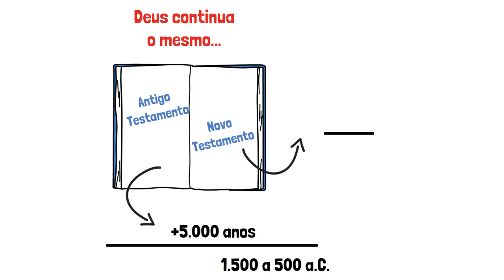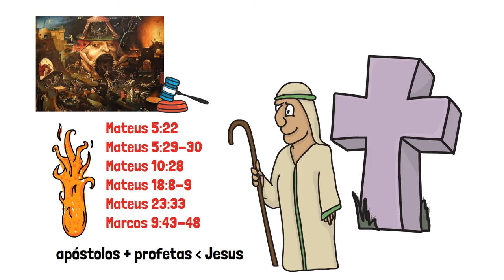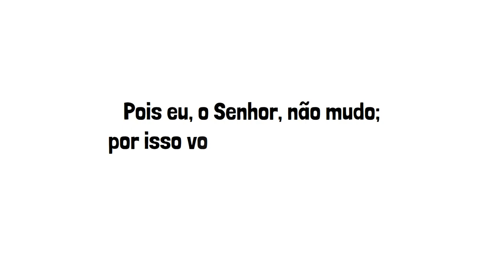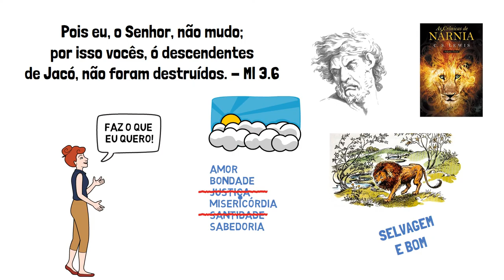Por Que o Deus do Antigo Testamento Parece Mal? | DEUS MUDOU?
Deus mudou de para o novo testamento? O do Deus antigo testamento é o mesmo Deus do novo testamento? Por quê parece tão irado no Antigo testamento e se mostra tão amoroso no Novo Testamento?